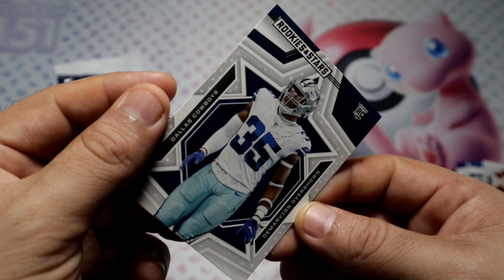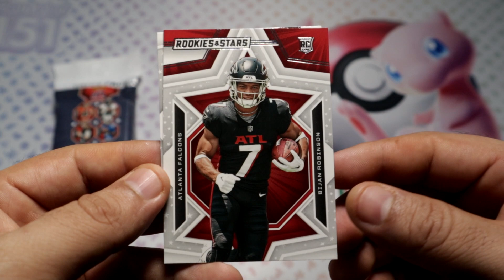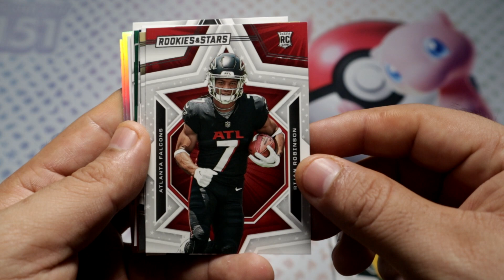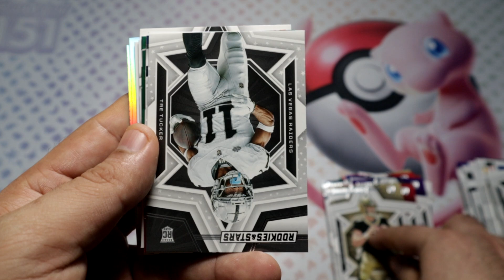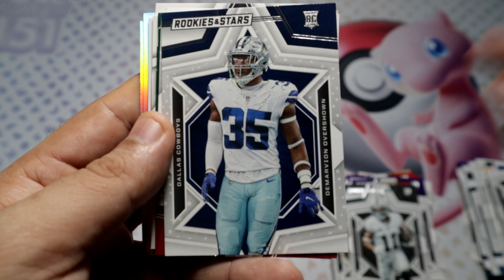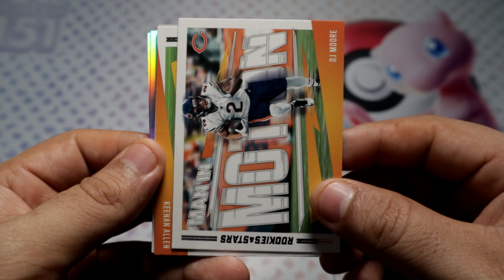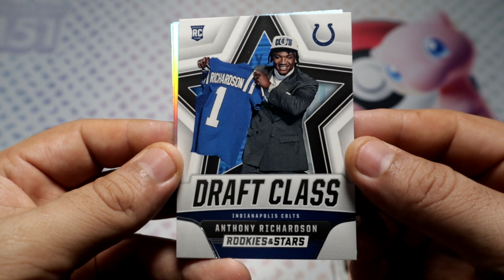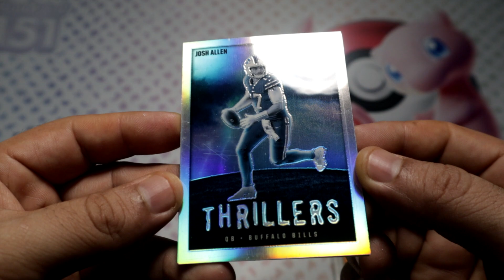2023 Rookies & Stars Football Value Pack+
My Name Is Oscar & I will be opening all kinds of Sport & TCG packs, boxes, tins. and I will also upload some videogame clips here and there.